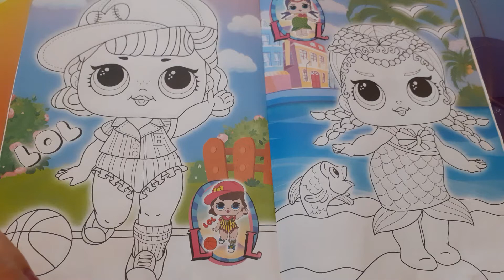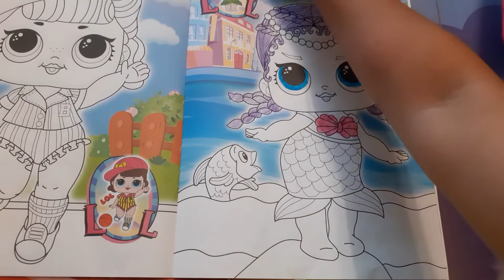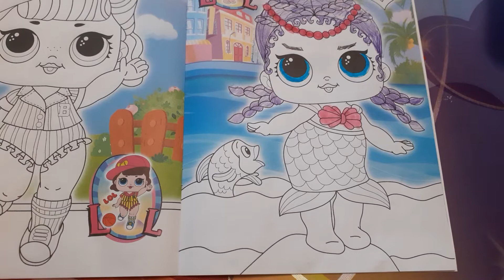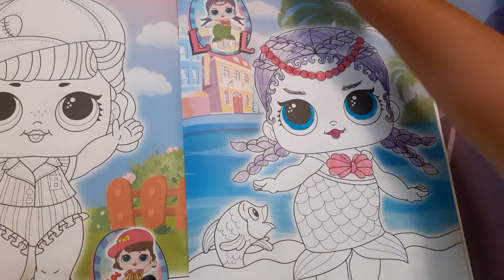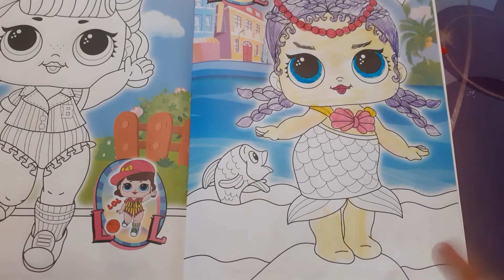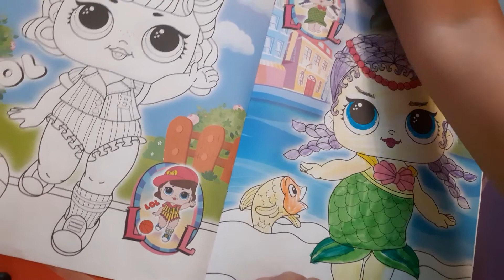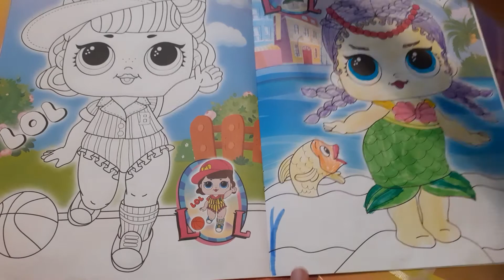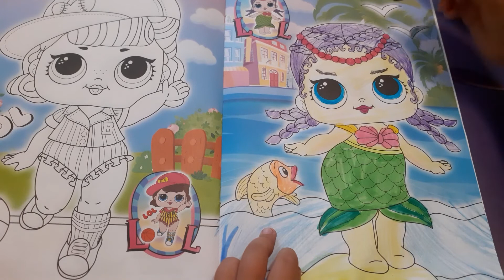КУКЛА ЛОЛ РУСАЛКА РАСКРАСКА